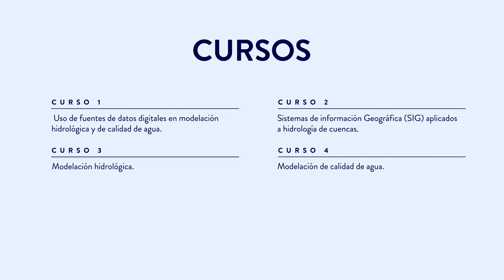Diplomado Gestión de Calidad de Aguas Superficiales a Escala de Cuenca